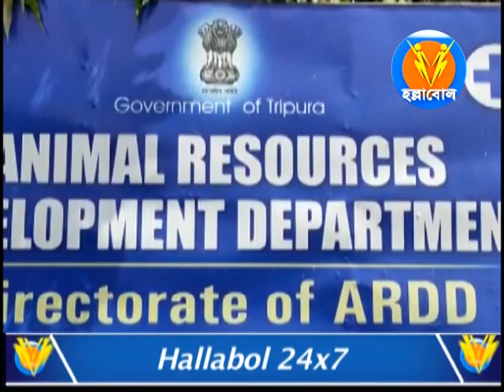#16 জন ভেটেরিনারি অফিসার নিয়োগ ইস্যুতে মুখ্যমন্ত্রীর বক্তব্য অসত্য। দাবি এসএফআই রাজ্য সম্পাদকের।